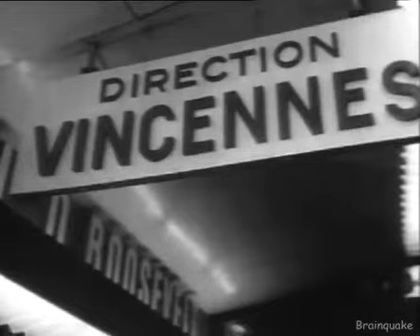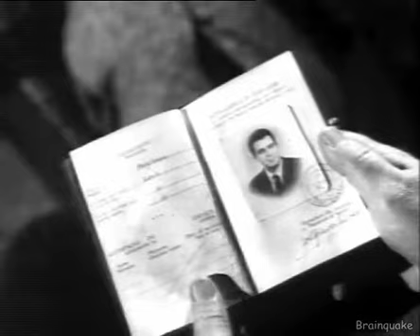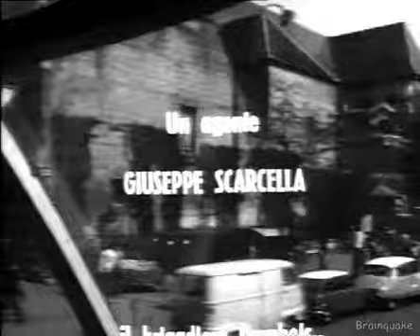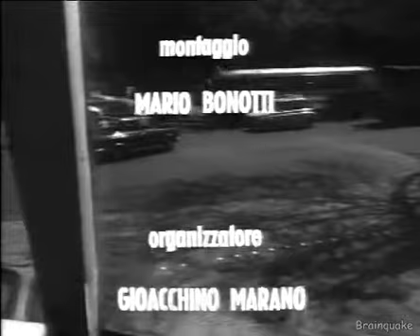Maigret e l'ispettore sfortunato (1968)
Si è davvero suicidato Michel Goldfinger? Malato e in difficoltà finanziarie, si sarebbe ucciso dopo aver insultato la polizia da un telefono pubblico. Ma perchè la sua polizza sulla vita, a favore della moglie, prevede anche il suicidio? E perchè la moglie e la cognata reagiscono tanto diversamente alla luttuosa notizia? E quale filo invisibile lega la sua morte a quella di Stan il Polacco? Il caso è nelle mani dello sfortunato ispettore Lognon, ma sarà Maigret a risolverlo.